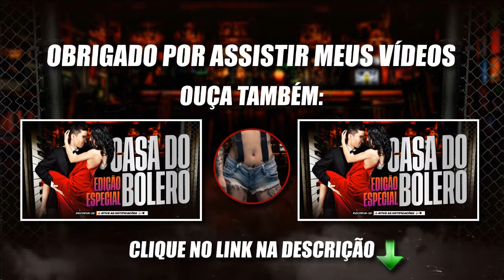PABLO NA SOFRÊNCIA ╸ANTIGAS AS MELHORES DA SOFRÊNCIA ╸SÓ AS ANTIGAS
● Bem-vindo ao canal CASA DO BOLERO 💗
● Obrigado por ver meu vídeo:
● Compartilhe essa música com seus amigos

▼ ATENÇÃO! DIREITOS AUTORAIS ✖ ↪️ Compositores / bandas / cantores: Se não forem de acordo com o vídeo, e não quer ver seu trabalho sendo divulgado aqui, envie um e-mail para, com a solicitação de remoção, e a mesma música Será removida sem exceção alguma!!